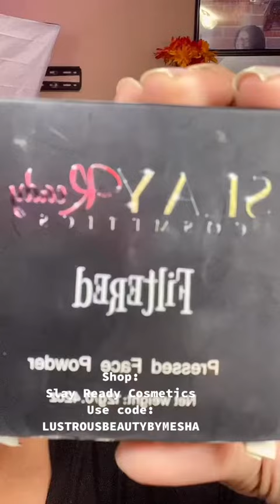February 3, 2023